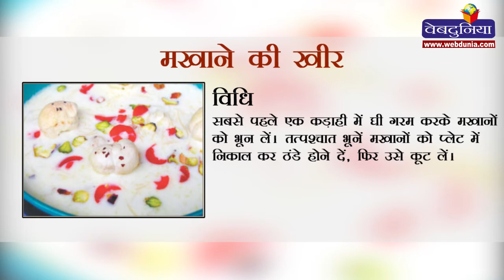मखाने की खीर